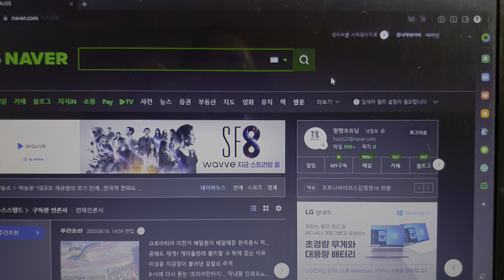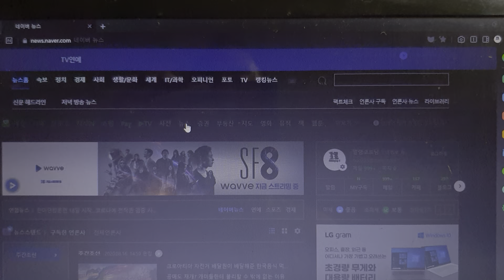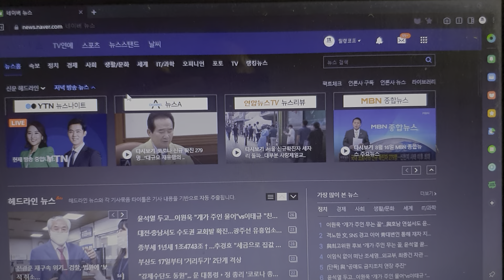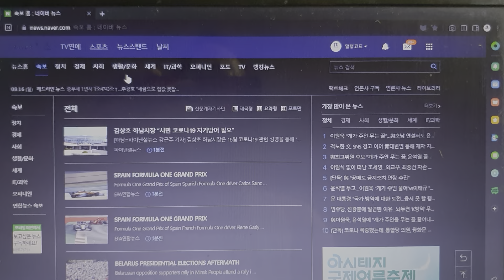시력을 보호하고 눈의 피로를 확 줄여주는 네이버 다크모드 활용법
네이버 웹서핑을 자주 하는 분들에게 희소식입니다. 웨일에서 제공하는 눈의 피로를 줄여주는 다크모드!!! 네이버 웨일을 다운 받으시고 개인계정 아이콘으로 들어가면 다크모드를 이용해서 검은 배경을 설정할 수 있습니다.